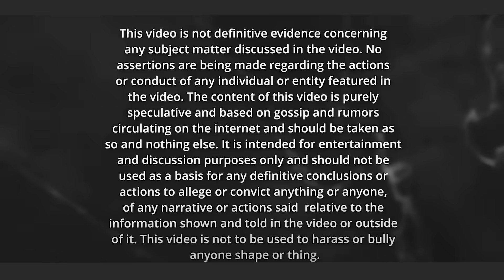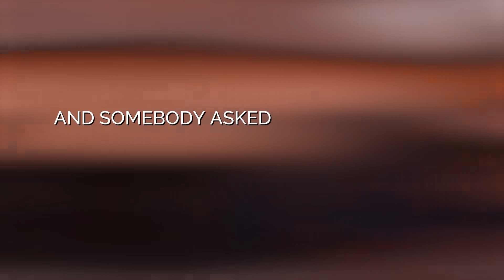Fonzworth Bentley Grateful To Kanye West For Helping ESCAPE Diddy...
Since the era of exposing Diddy began, fans have been curious about the fate of Diddy's former assistant, Fonzworth Bentley. Recent reports suggest that Bentley had to make a swift exit from Diddy's circle, similar to Cassie. Allegedly, it was Kanye West who assisted Bentley in leaving.
Fonzworth Bentley rose to media prominence in the early 2000s as Diddy's personal assistant. However, according to claims by Jaguar Wright, Bentley wasn't merely an assistant but rather Diddy's concubine.